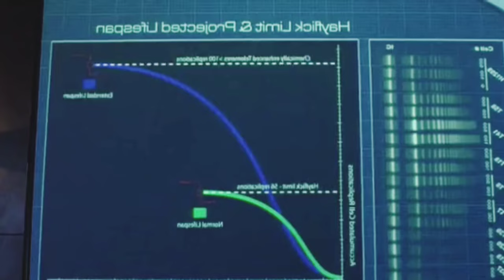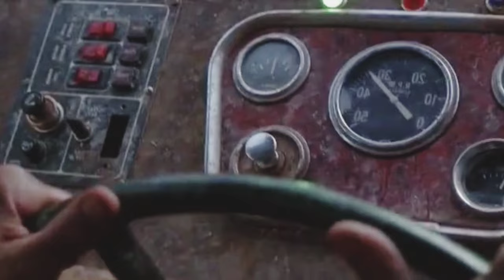Anaconda The Hunt For The Blood Orchid (2004) movie explain in hindi/Urdu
# Anaconda the hunt of blood orchid (2004) explain in hindi
# Anaconda (2004)  movie explain in hindi urdu
# movie scape
# Movie scape
# Movie